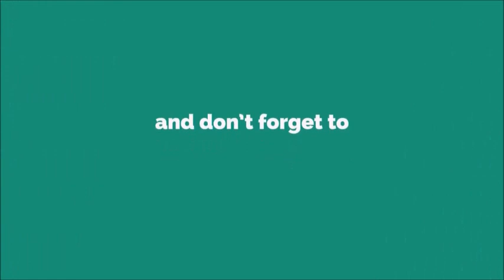Funky Chuck Ringtone